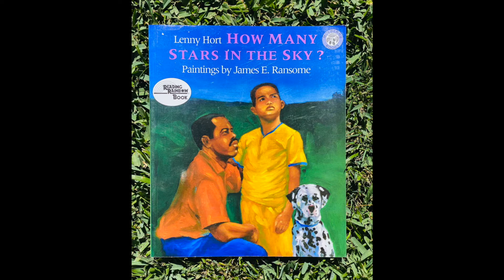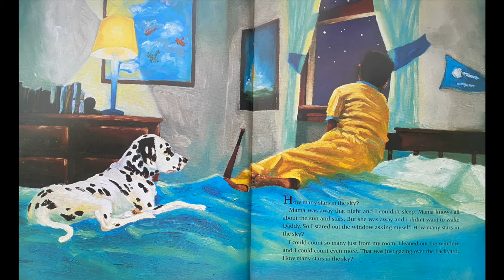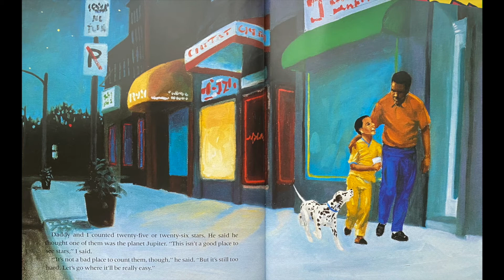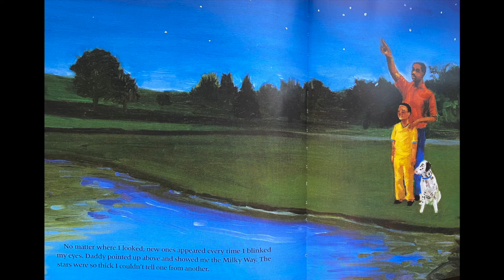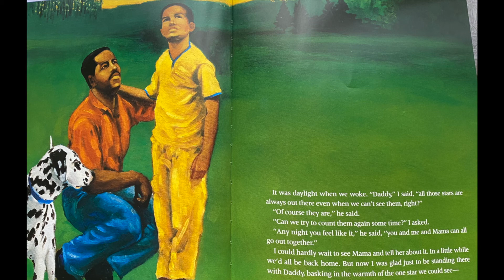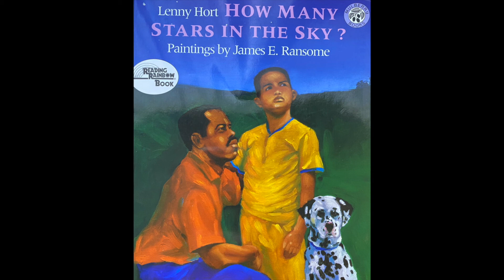Partnership Summer Reading Series – How Many Stars in the Sky (Week of 7/27/2020)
Ms. Kovalev, first grade teacher from 107th St. Elementary School, reads How Many Stars in the Sky